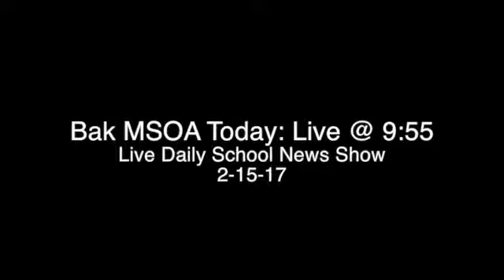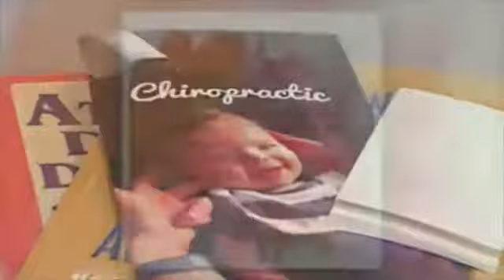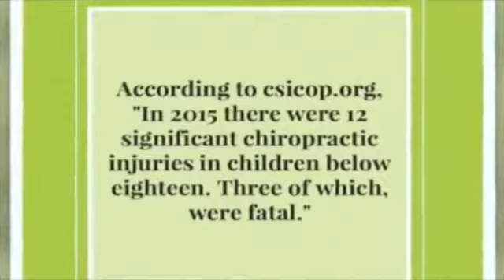Bak MSOA Today